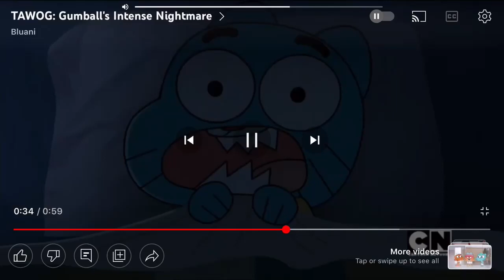Gumballs Nightmare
He started crying after that